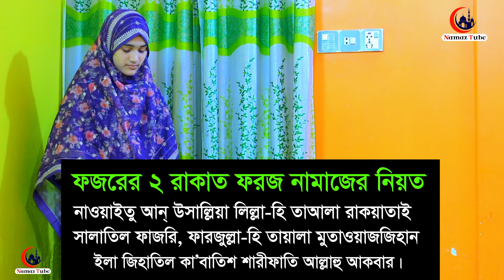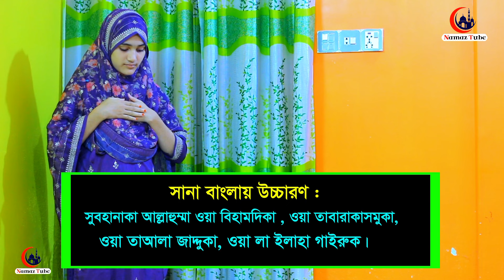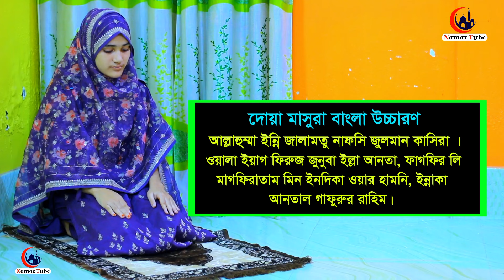ফজরের নামাজ পড়ার নিয়ম । মহিলাদের নামাজ শিখুন । Fojor namaj porar niom . namaj shikkha . namajer niom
⚠️ Warning ⚠️